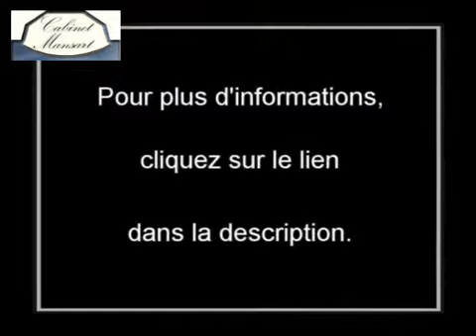Achat Vente Appartement Versailles 78000 - 41 m2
Cliquez sur ce lien Ou sur ce lien pour plus d informations (prix contacts).

A vendre à  Versailles  un appartement de 41 m2.
Annonce immobilière Dynimmo : Achat Vente Appartement  Versailles  78000 Yvelines